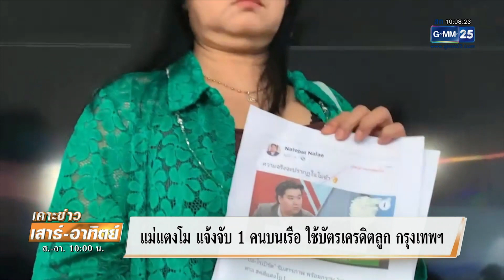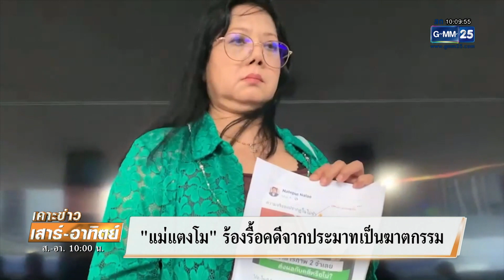" แม่แตงโม" ร้องรื้อคดีจากประมาทเป็นฆาตกรรม | เคาะข่าวเสาร์อาทิตย์ | GMM25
แม่แตงโม พร้อมทนาย เข้าแจ้งความกองปราบฯ ดำเนินคดีกับ 1 ในแก๊งสปีดโบ๊ท หลังพบพิรุธ มีการนำบัตรเครดิตแตงโม ไปใช้ 3 ครั้ง ในช่วงเวลาที่แตงโมจมน้ำหายไป และเตรียมร้องศาลรื้อคดีใหม่จากประมาทเป็นฆาตกรรม